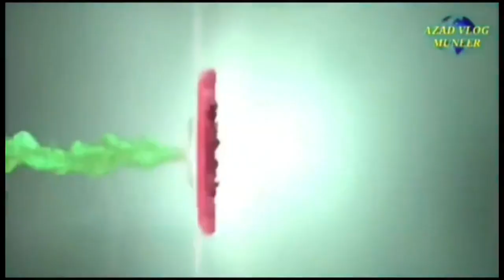ZINDAGI KYA HAI /AZAD VLOG MUNEER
WELCOME TO MY CHANNEL VLOG THANKS FOR YOU MY NAME IS MOHAMMED ABDUL MUNEER YOU WILL LEARN VLOG AND TECH ISLAMIC KNOWLEDGE AND INFORMATIVE VIDEOS PLEASE LIKE SHARE SUBSCRIBE MY CHANNEL VLOG THANKS FOR YOU
REGARDS
AZAD VLOG MUNEER
MOHAMMED ABDUL MUNEER